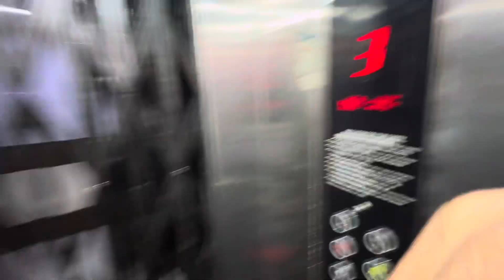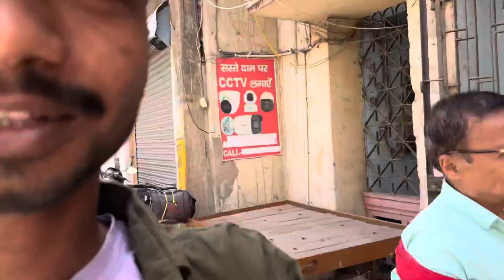Takla Se lafda Ho Jata Aaj 🤬 || Rajat Dalal Ka Bhai 😂 || Ladki Kyu Bani Hai Qna